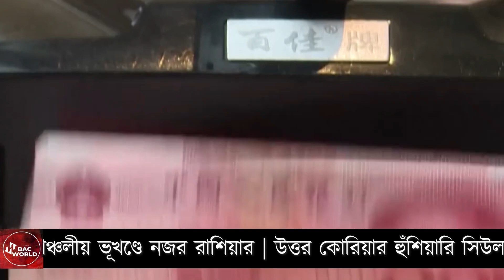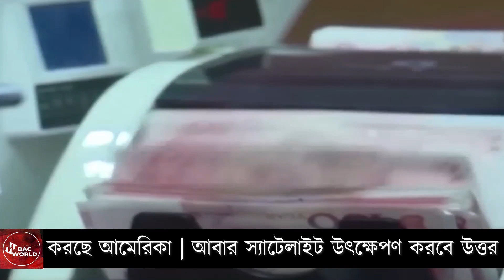এই মাত্র পাওয়া | News August 23,2023 | latest news today | World News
World news antorjatik news today international news  বিশ্ব সংবাদ আন্তর্জাতিক খবর  সারাদেশের সর্বশেষ বিশ্ব সংবাদ